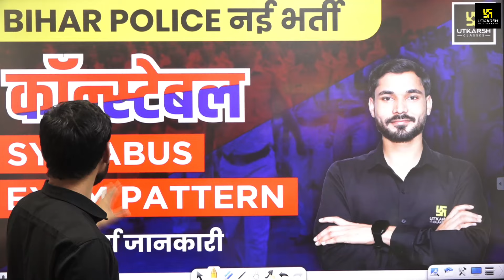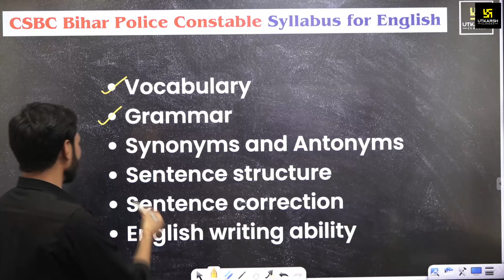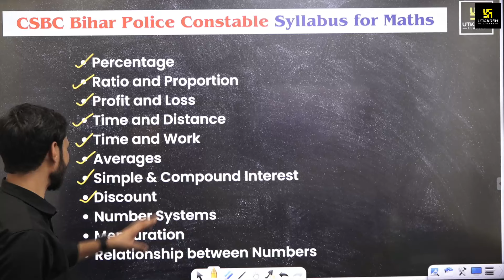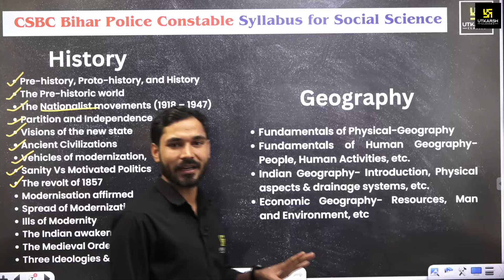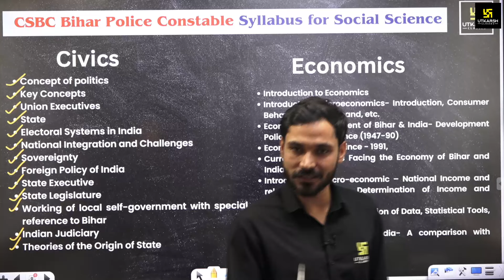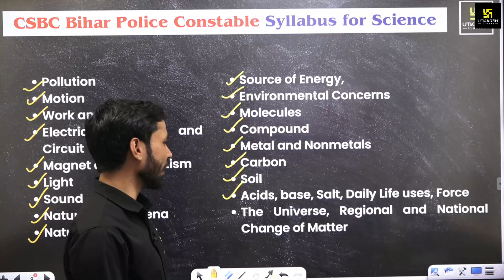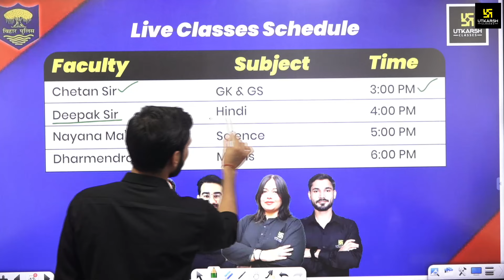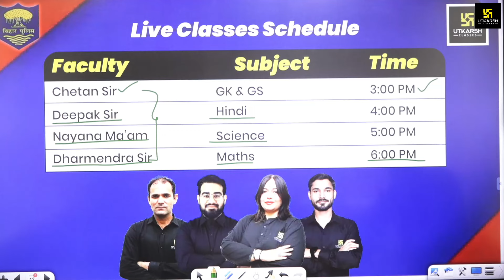Bihar Police Constable New Syllabus & Exam Pattern | Dharmendra Sir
इस वीडियो में Dharmendra Sir Bihar Police Constable भर्ती परीक्षा का संपूर्ण Syllabus और Exam Pattern के बारे में विस्तृत जानकारी बता रहे  है । यदि आप बिहार पुलिस कांस्टेबल भर्ती परीक्षा की तैयारी कर रहे हैं, तो यह वीडियो आपके लिए अत्यंत महत्वपूर्ण है।